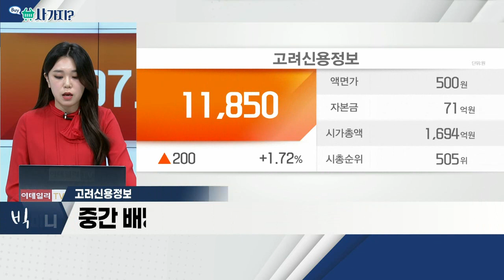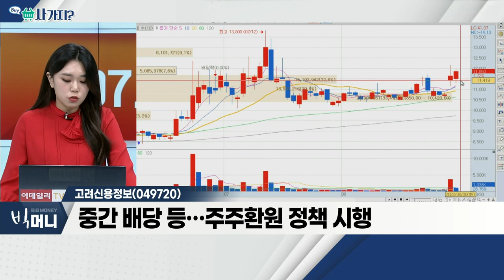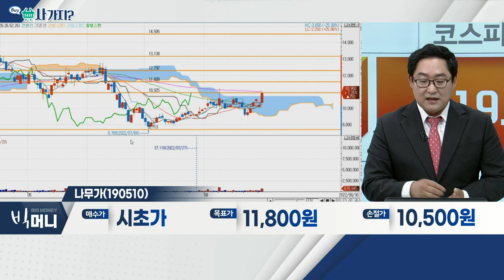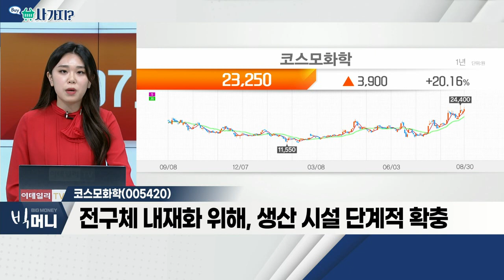고려신용정보(049720), 나무가(190510), 코스모화학(005420)_사가지 (20220830)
- 대표적 국내 채권 추심 기업… 점유율 17%
- 경기 둔화 등… 부실채권 증가에 호실적 전망
- 중간배당 등… 주주환원정책 시행

나무가(190510)
- 카메라 모듈ㆍ무선데이터 사업 영위
- 스마트폰 카메라 모듈, 전체 매출의 약 99% 차지
- 삼성전자, 주요 매출처로 확보

- 국내 유일 이산화티타늄ㆍ황산코발트 생산
- 폐배터리 재활용 사업 통해 성장 기대
- 전구체 내재화 위해, 생산 시설 단계적 확충